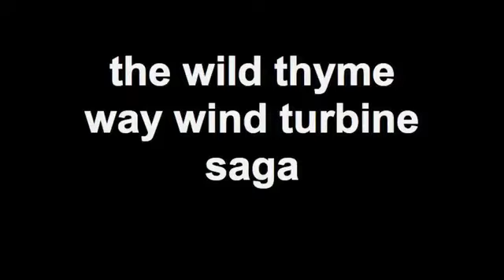the wild thyme way wind turbine saga